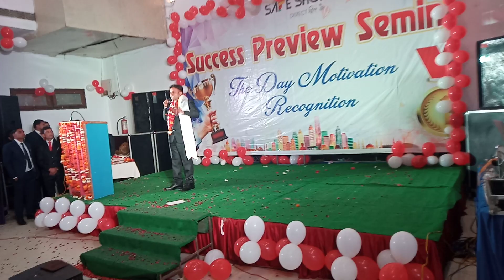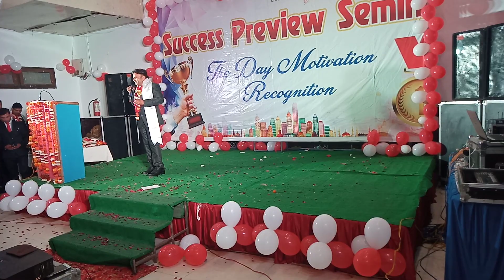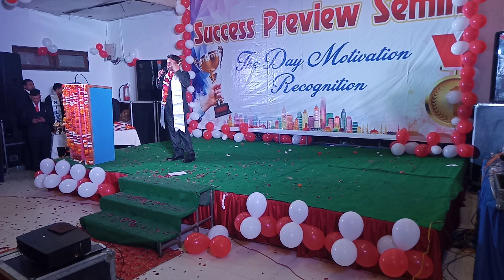Silver speech Aligarh function